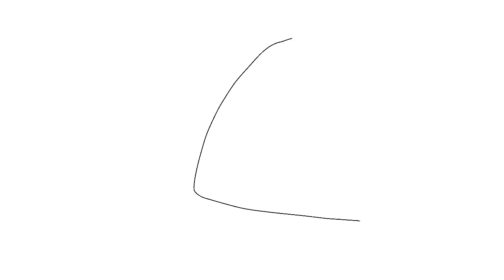Pinky and the Brain turns into werewolves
Respect by Crystal Morales

Animation used FlipaClip
Sounds used PowerDirector